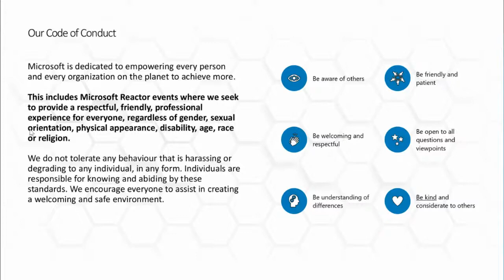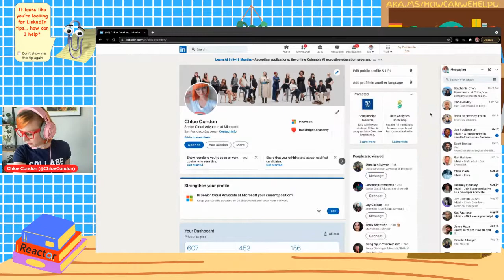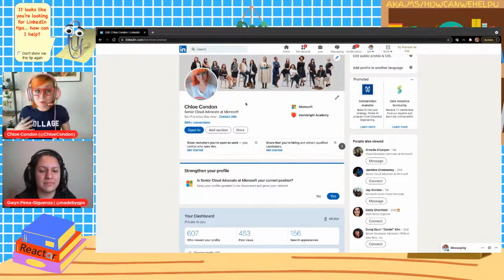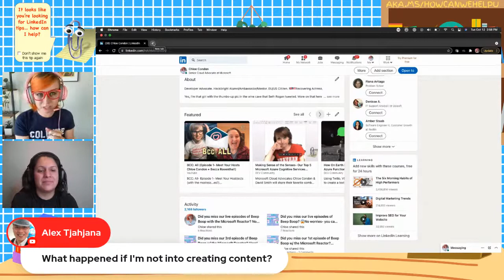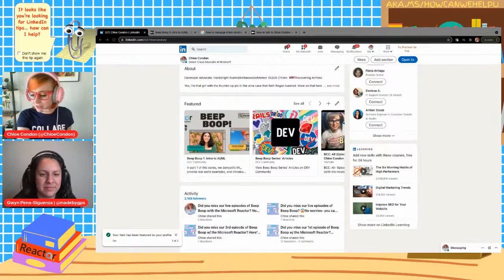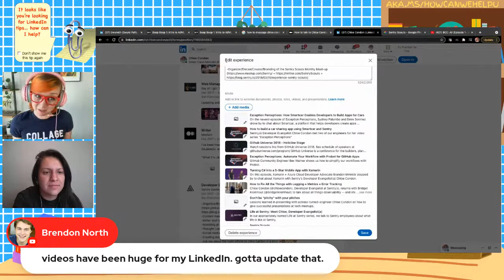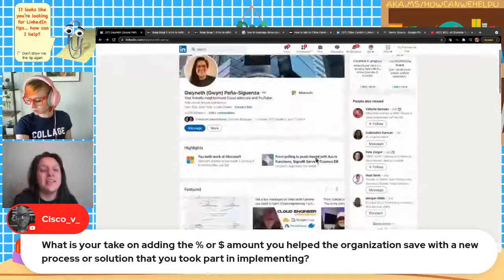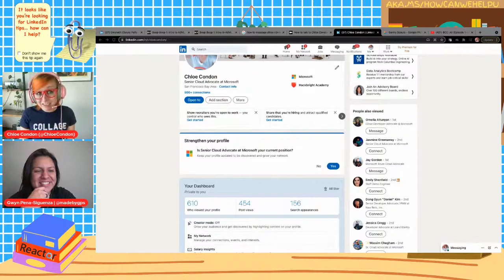It Looks Like You’re Looking for Linkedin Tips... How Can I Help?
Are you considering a job/career change and looking for tips and tricks on how to stand out among the crowd? Chloe and Gwyn are here to help! In this series, we tackle all the questions you’re afraid to ask, cover common questions and best practices, and share stories in a safe judgement-free zone. We will take questions live, showcase examples, feature special guests, and help you feel confident about your resume, cover letter, and LinkedIn. With their combined experience interviewing, and Chloe’s experience as a recruiter- it's sure to be a fun hour of sharing hilarious stories, fun anecdotes, and tales from interviews past.

Episode 2:
Looking for best practices on how to format your LinkedIn and showcase your skills to potential employers?

On this episode, Gwyn and Chloe will highlight their favorite features, tips & tricks, and best practices using everyone’s favorite job site: LinkedIn! If you’ve been putting off cleaning up your page, and want to learn how to turn your LinkedIn into a resume template- this episode is for you!

Speaker:
Chloe Condon, Cloud Advocate, Microsoft
Chloe is a Bay Area based Cloud Advocate for Microsoft. Previously, she worked at Sentry.io where she created the award winning Sentry Scouts program (a camp themed meet-up ft. patches, s’mores, giant squirrel costumes, and hot chocolate), and was featured in the Grace Hopper Conference 2018 gallery featuring 15 influential women in STEM by AnitaB.org. Her projects and work with Azure have ranged from fake boyfriend alerts to Mario Kart 'astrology', and have been featured in VICE, The New York Times, as well as SmashMouth's Twitter account. Chloe holds a BA in Drama from San Francisco State University and is a graduate of Hackbright Academy. She prides herself on being a non-traditional background engineer, and is likely one of the only engineers who has played an ogre, crayon, and the back-end of a cow on a professional stage. She hopes to bring more artists into tech, and more engineers into the arts.

Gwyneth Peña-Siguenza , Cloud Advocate, Microsoft
Gwyn is a NYC based Cloud Advocate who has worked a range of roles in tech including, help desk, sysadmin, cloud engineer, and training architect. She has a passion for documenting her learnings and experiences on YouTube, and overall is a huge fan of all things Azure.

For more community and learning events from Microsoft Reactor,

[eventID:14482]